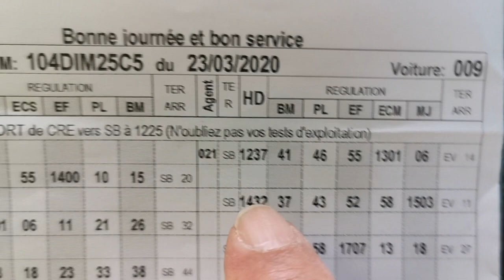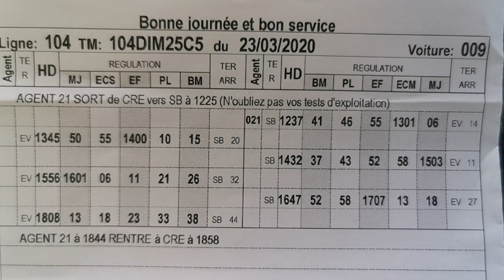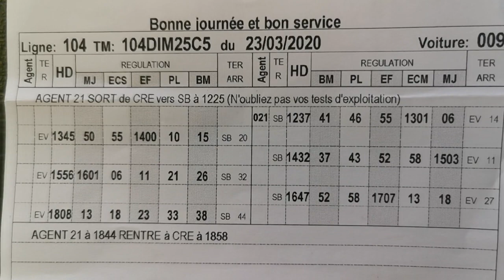Dimanche 19 avril 2020 ligne 104